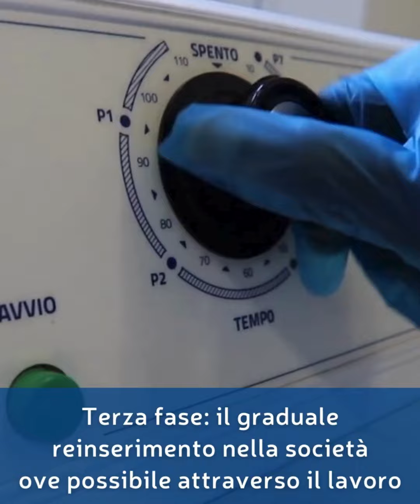Intervista a Matteo De Gaetano, assistente sociale di Progetto Arca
“Tutti dovrebbero avere una casa, anche chi è in difficoltà. La casa è il punto di partenza di un percorso verso l’autonomia.”

Ascolta le parole del nostro assistente sociale Matteo, che si occupa in particolare del progetto Housing.